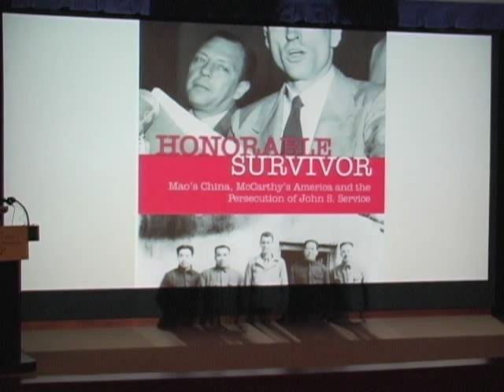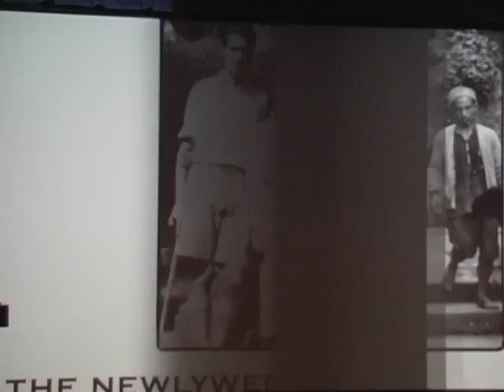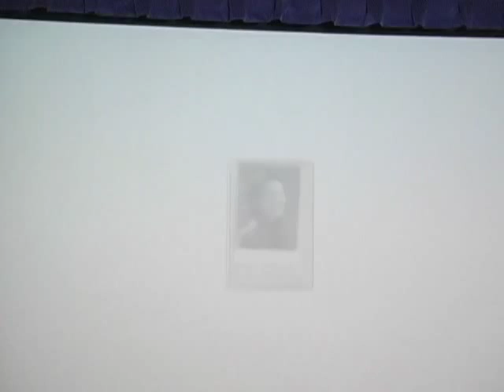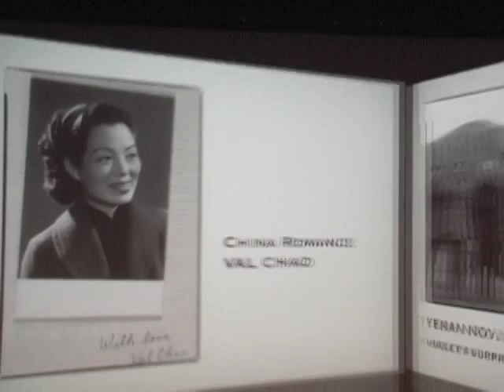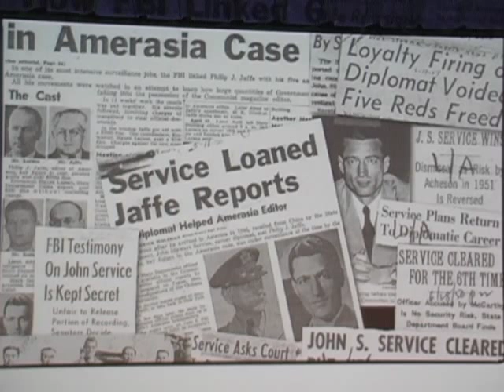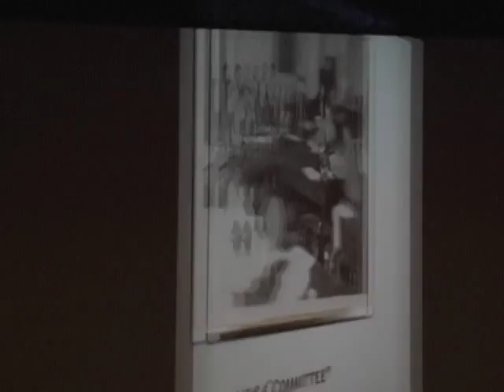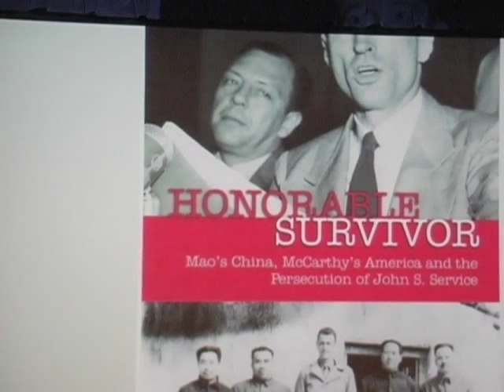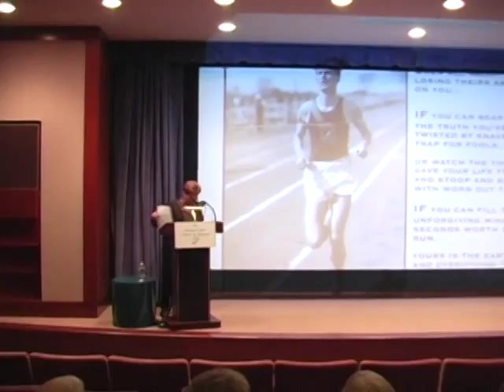Mao's China, McCarthy's America and the Persecution of John S. Service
Emmy award-winning journalist Lynne Joiner tells the tale of Service, an idealistic U.S. Foreign Service officer in wartime China who had the misfortune of often being right although U.S. policy makers refused to heed his prescient reporting. He predicted Mao Tse-tung's successful revolution long before anyone else even knew the Chinese Communists were a potent force, and, subsequently, he became Sen. Joseph McCarthy's first victim.

The author describes how Service was fired for doubtful loyalty--but won his job back in the U.S. Supreme Court, only to have his career neutralized by the FBI, anti-Communist politicians, the China lobby, and Chiang Kai-shek's secret police. Born and raised in China by YMCA missionaries, Service became America's key liaison with the Communist Chinese when Gen. Joseph Stilwell wanted their help against the Japanese. Later, he became a target of revenge for Nationalist Chinese, a convenient scapegoat for American politicians eager to advance their careers, and a person of interest to J. Edgar Hoover for more than a quarter century.

Joiner was given special access to Service's private papers and photographs with Mao Zedong and Zhou Enlai, among others, and gained access to FBI, CIA, and State Department security records as well as confidential transcripts of congressional hearings and federal loyalty review boards. Although newly released Soviet and U.S. documents demonstrate that some of his wartime associates were in fact identified as Communist spies or fellow travelers, Joiner shows that Service was an honorable survivor who was innocent of McCarthy's charges.